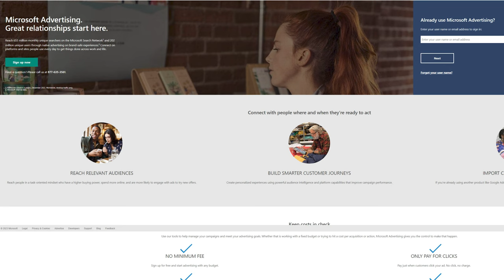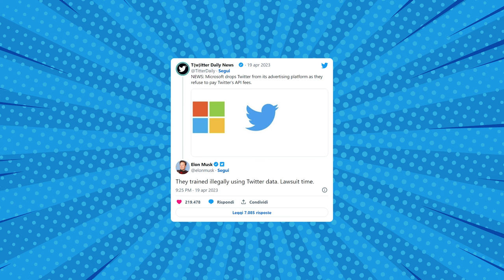TWITTER vs MICROSOFT? Le incomprensioni posso arrivare in tribunale - AFK BREAKING NEWS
Elon Musk accusa Microsoft in un tweet di aver addestrato ChatGPT usando illegalmente dati presi da Twitter. Perché? Scopriamolo in questo video

Video BK-23-015